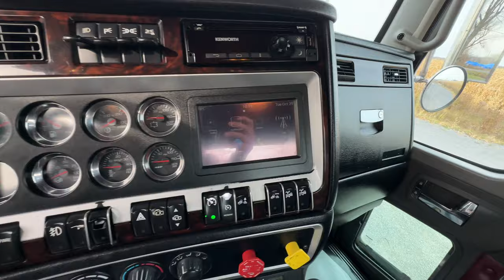C-35548 2016 KENWORTH T800 CAMION DE VILLE